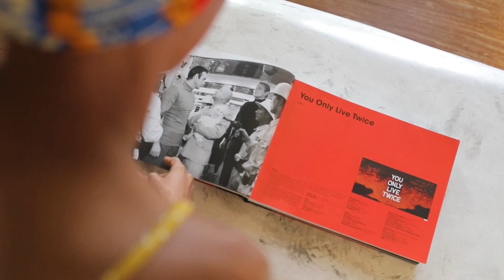GoldenEye Jamaica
Ian Fleming first came to Jamaica during WWII, sent by Naval Intelligence to investigate U-Boat activities. It was difficult for him to keep his mind on the war, such as the beauty of the place and its people. It was love at first glance. Paradise on earth. He knew that when the war ended, it was there that he would live out his life, in the sun, by the sea. He had visited a property on the sea in the little village of Oracabessa Bay, which means “golden head.” By chance, he had been working on a naval operation called GoldenEye. He bought the property, and when the war ended, he built his dream house–a perfect place to heal the psychic wounds of war and escape the civility of civilization. Above all, it was a place to dream. And it was at GoldenEye that he dreamed up James Bond, 007, who turned out to be an escape for millions of readers. If any man is an island, it’s Chris Blackwell, who founded Island Records in 1959. A brilliantly independent label just off the music industry coast, Island did more to change the cultural landscape than any record label in history. Island Records brought reggae music to the world outside Jamaica, with Blackwell himself producing Bob Marley and the Wailers. Island broke British acts like Traffic, Bad Company, ELP, Free, Fairport Convention, King Crimson, and the greatest world music from the Irish traditionalists The Chieftains to Africans like King Sunny Ade. It brought us such independent spirits as Roxy Music, Brian Eno, Sparks, Grace Jones, Marianne Faithfull, Tom Waits, and that Irish band, U2. Blackwell purchased GoldenEye from the Fleming estate in 1976. Since then, he has grown the original 19-acre property, with just Fleming’s Villa, into a 52-acre world-class property that is the flagship of Blackwell’s Island Outpost properties.

Fleming Villa- Fleming Villa is like an island unto itself. Looking for privacy? Fleming Villa (along with its satellite cottages, Pool House, and Sweet Spot) is all about privacy. Your own -beach and, of course, your own pool, gardens, and staff. Walk over to GoldenEye for a spa treatment, for sunset cocktails at the Bizot Bar, for dinner at the Gazebo. Walk back to Fleming Villa, and, again, you’re secluded. Removed from it all. Really, it’s the best of all worlds—and the very best of ours. Of course, there’s the history. Fleming, and his character, Bond. James Bond. If these walls could talk, they’d tell tales of artists, writers, spies, and seducers. The romantic atmosphere is palpable. The vibe, utterly relaxing, though you may feel the inspiration that lives here still.

Two-Bedroom Villas- Four of the Two-Bedroom villas are located directly on Low Cay Beach, and one is located on the lagoon. With their large porches (upstairs and downstairs), louvered windows, and double doors, these private accommodations are constructed for year-round indoor/outdoor living.
One-Bedroom Villas- Five One Bedroom Beach Villas open directly onto Low Cay Beach. The One Bedroom Lagoon Villa sits directly on GoldenEye’s four-acre signature lagoon. All feature a large porch, wooden louvered windows, and wide double doors. These private accommodations invite the indoor/outdoor living GoldenEye is famous for.
Lagoon Cottages -Each Lagoon Cottage has its own private dock extending four feet over the lagoon and a brightly colored kayak that’s tied up and waiting for you. Each cottage is built into a lush natural landscape with direct access to the lagoon from your veranda. All are just steps away from Low Cay Beach.

The menus feature a bounty of local specialties, from Jamaican-style ackee and saltfish to spicy jerk chicken with rice and peas, as well as glorious seasonal fruits and sumptuous desserts.
Bizot Bar - On the beach or by the sea! On the western arm of Low Cay Beach, Bizot Bar is the spot for stylish, low-key dining. Located just steps from the sea and the freshwater swimming pool, Bizot Bar serves breakfast and lunch that includes fresh salads, yummy burgers, and tasty kinds of pasta, as well as famously authentic and delicious Jamaican specialties.

The Bizot Bar is named for French counter-culture connoisseur Jean-Francois Bizot (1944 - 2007). A journalist and music tastemaker, Bizot founded Radio Nova in Paris and introduced World Music to French audiences. At Bizot Bar, we introduce you to the sounds of Radio Nova, broadcast from France.